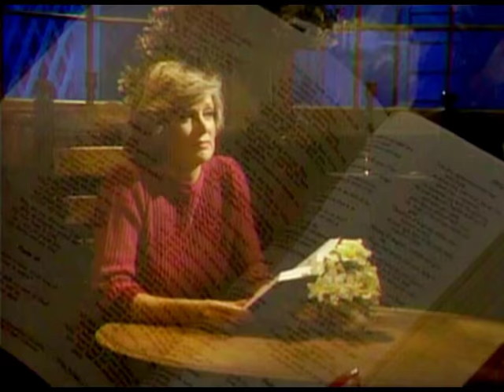AL ep. 808